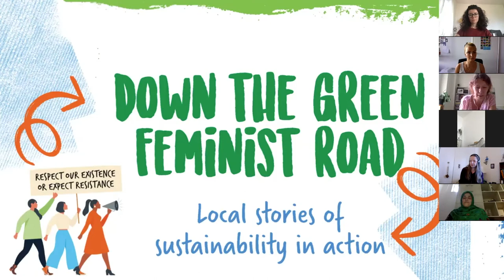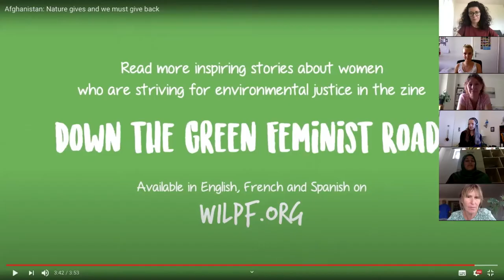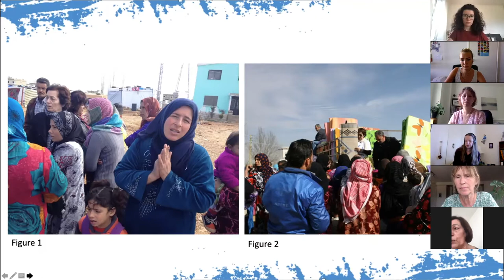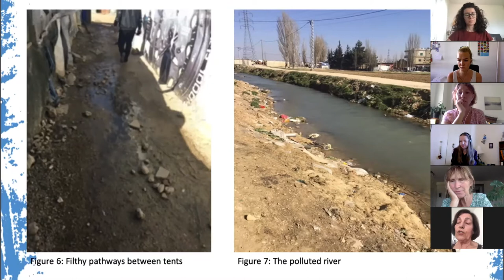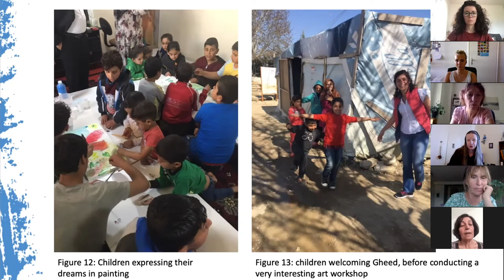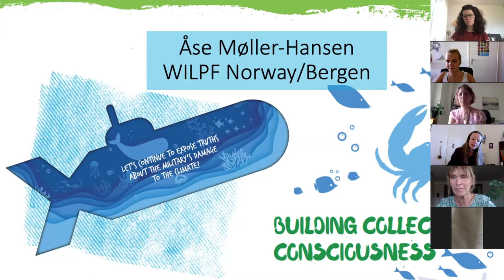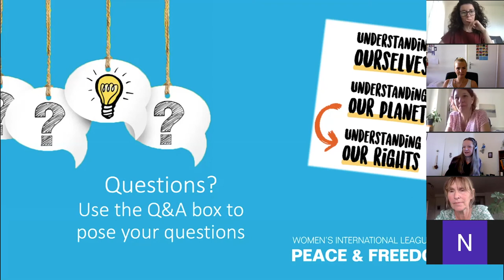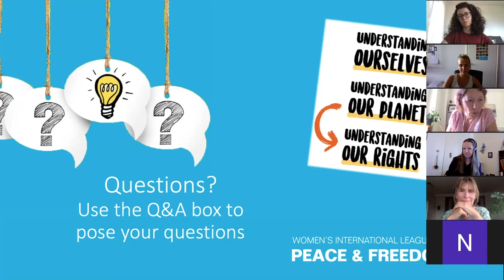Webinar 1: Down the Green Feminist Road - Local stories of sustainability in action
After the launch of the zine Down the Green Feminist Road, WILPF hosted a webinar to highlight how environmental justice and sustainable peace requires a grassroots approach – to ensure sustainability built from the ground up.

During the webinar, WILPF activists whose work was featured in the zine shared the critical, creative and innovative approaches they have put forward to sustain the livelihoods of their communities and raise awareness of environmental degradation. Together they discussed how militarism and patriarchal values are standing in the way of environmental justice, and they presented alternative perspectives to the environmental crisis.

The webinar was the first of a series that WILPF is organising together with the WILPF Environmental Working Group.

Find out more about WILPF's work on gender, peace and environment